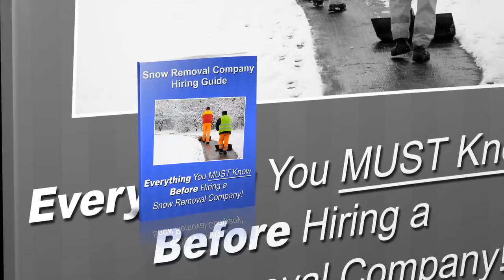Conway Arkansas Grocery Store Parking Lot Snow Removal - Evans Lawncare LLC Snow Removal Service -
- If you're looking for a Conway Arkansas commercial snow removal company , then you may have to choose from a whole list of companies who will claim to do the job well for you. If you're doing this for the first time and need Grocery Store Parking Lot Snow Removal in or near Conway Arkansas, you should choose a company carefully. Snow removal requires a certain degree of efficiency, attention to detail and reliable personnel. Sloppy work can result in unhappy tenants or employees.

If you need Conway Arkansas Grocery Store Parking Lot Snow Removal, Evans LawnCare LLC ensures efficiency, punctuality, and great attention to detail. If the snow is not removed in time on a particular day then it can end up delaying people and a lot of crucial jobs. People will end up really frustrated and end up blaming the owner of the commercial property itself we resolve snow challenges for commercial, office, industrial, retail stores, and grocery stores quickly and promptly after snowfall.

24 Hour Commercial Snow Removal
24 Hour Commercial Emergency